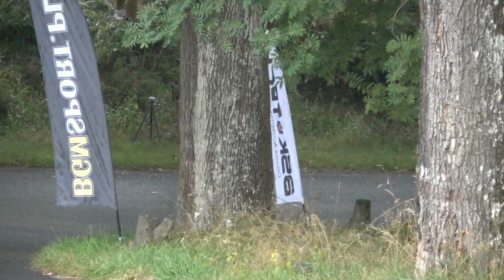BSK TECH Wyścig Górski Kamionki 2023 - Radosław Michalski - Opel Kadett C Coupe